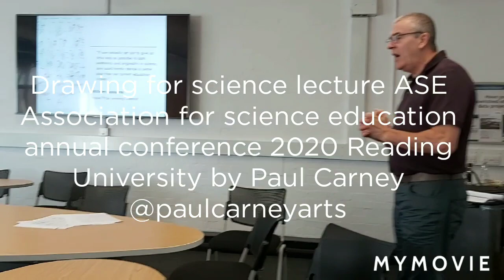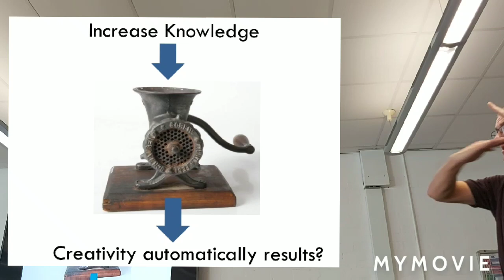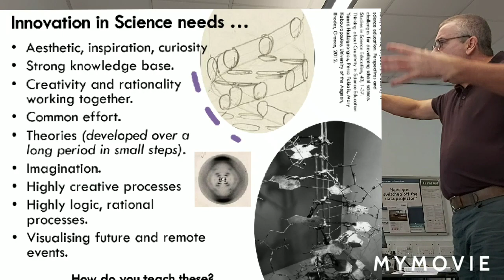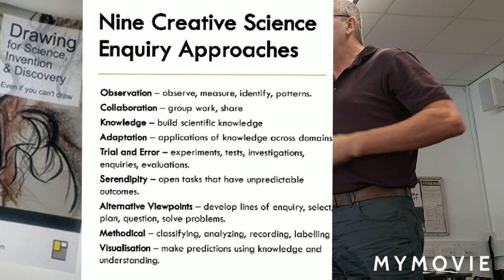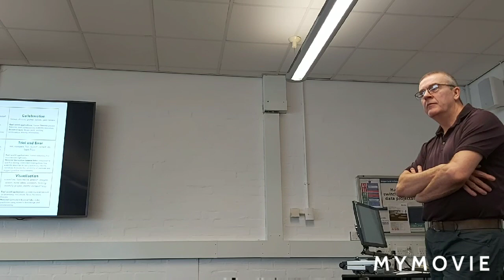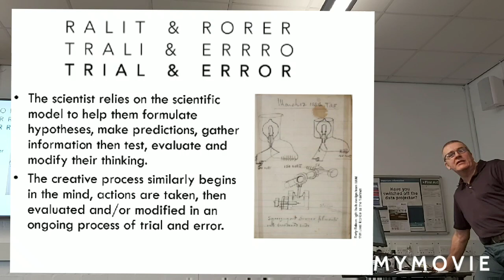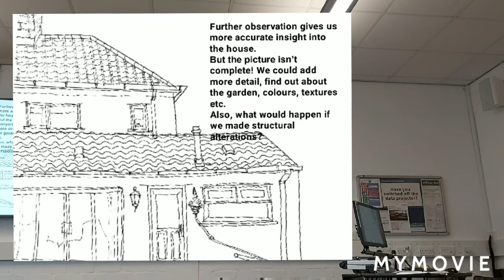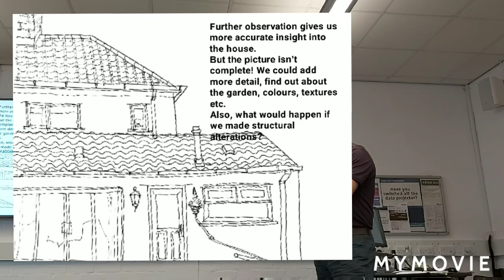Drawing for Science lecture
ASE Association for Science Education annual conference 2020 Reading University by Paul Carney